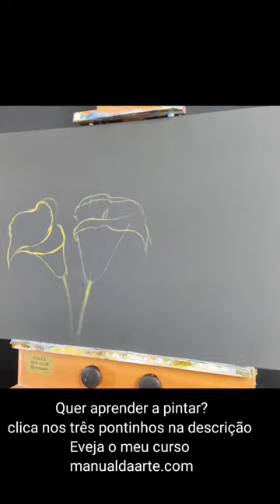copos de leite acrílico sobre tela Márcio Monteiro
Criei esse canal para ajudar pessoas a aprender a magica da pintura em tela, irei compartilhar vídeos aula com dicas sobre como pintar lindos Quadros
Caso queira um treinamento avançado, vou deixar o link do meu curso
Participe do nosso grupo no WhatsApp exclusivamente para Seguidores deste canal, onde vocês poderão tirar todas as dúvidas em relação a Pintura em Tela, Acesse o Link Abaixo